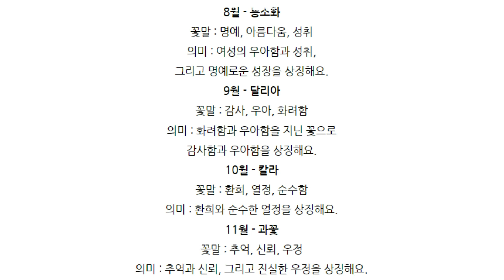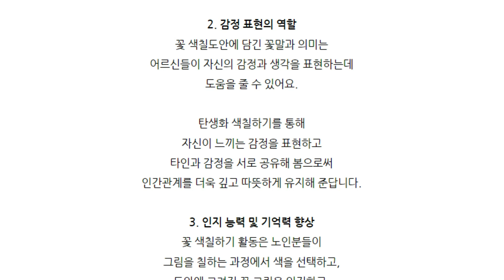꽃 색칠 도안으로 어르신들의 웃음꽃을 피워요💐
[니즈폼] 꽃 색칠 도안 보러 가기

오늘은 탄생화가 그려진 색칠 도안을 소개할게요:)
도안을 프린트하여 어르신들께 웃음 가득한 시간을 선물해 보세요😊